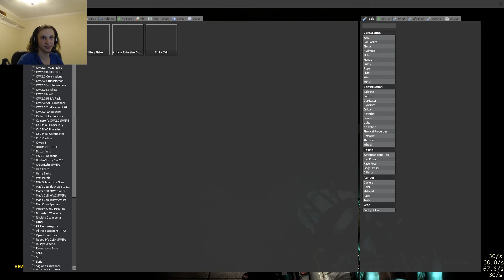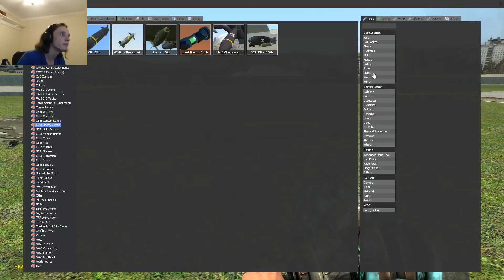AND IT BEGINS | GMOD SHENANIGANS #1